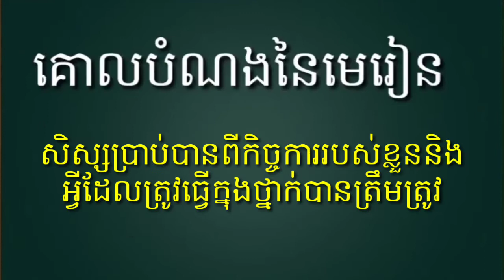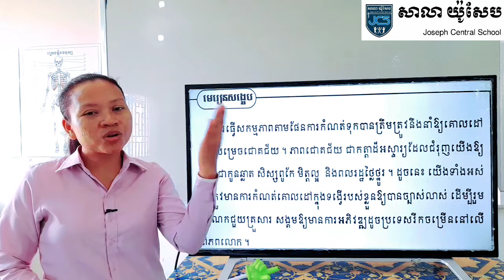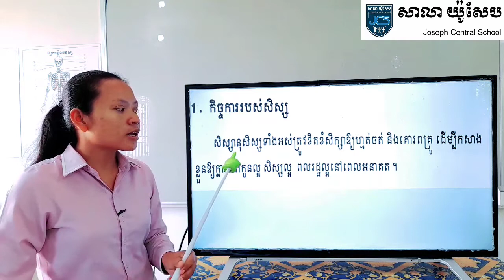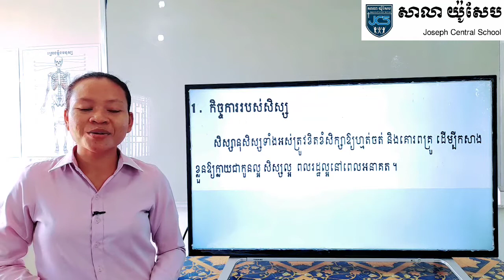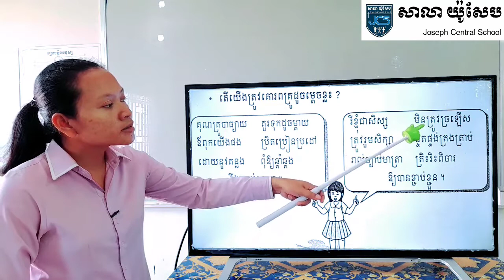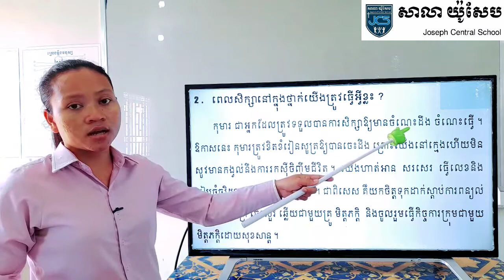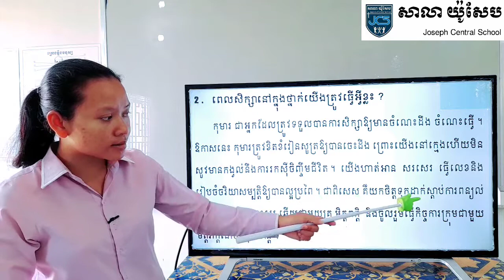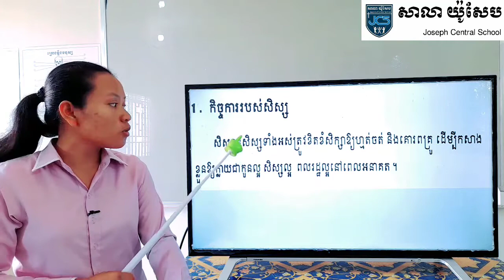9-3_ថ្នាក់ទី4-សិក្សាសង្គម-មេរៀនទី២-ទំព័រ10~11-11122020-joseph central school